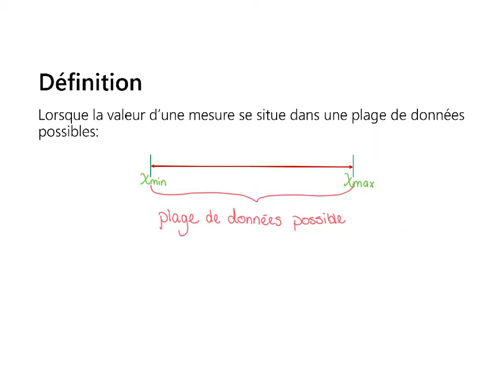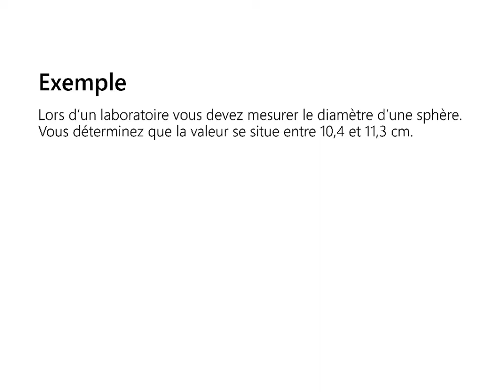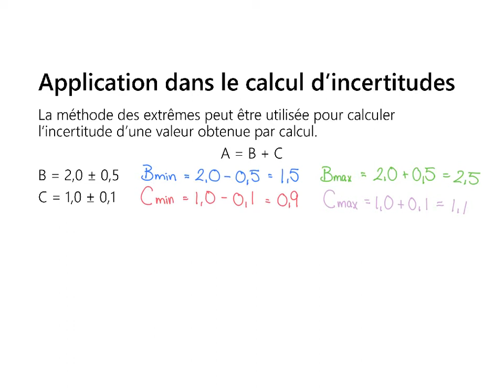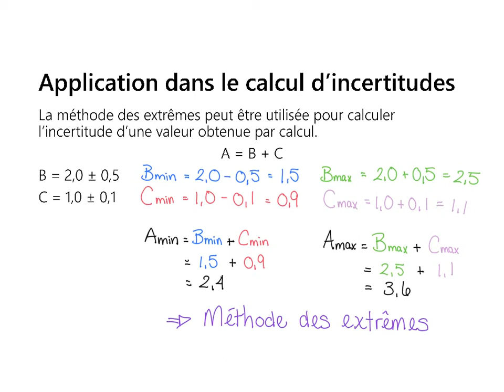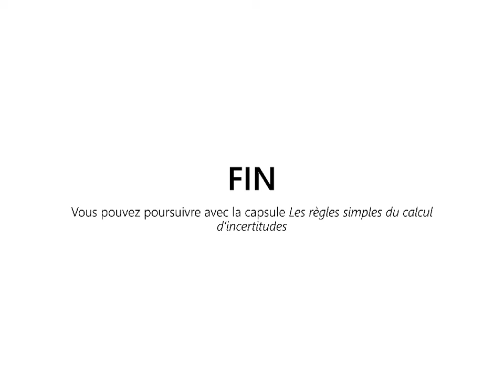La méthode des extrêmes